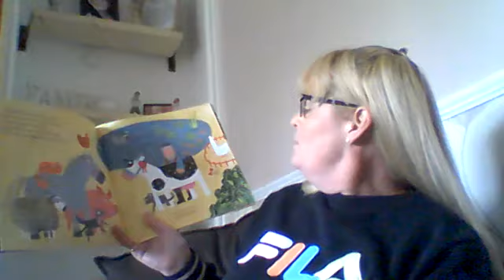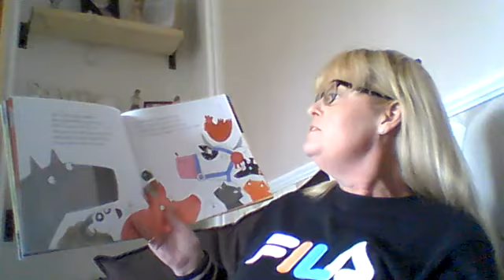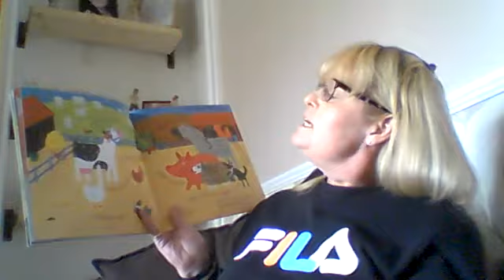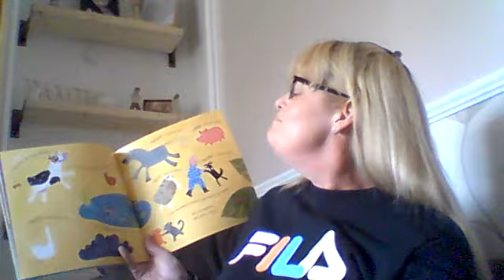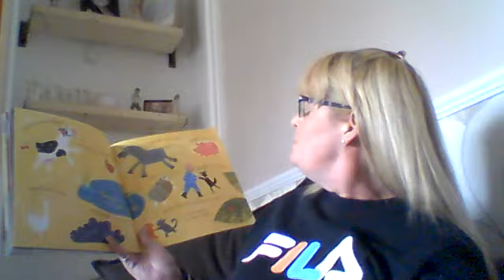Miss Ashton's story: What the Ladybird Heard